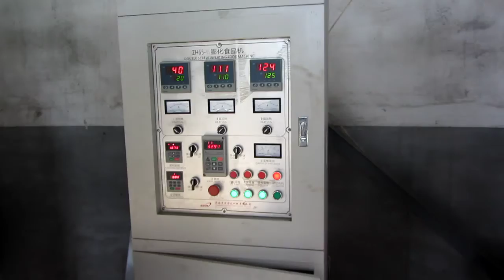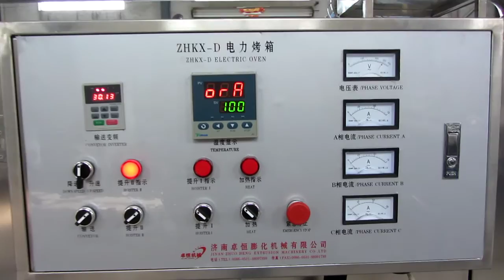Zhuoheng tortilla doritos chips machine line+8615105415843